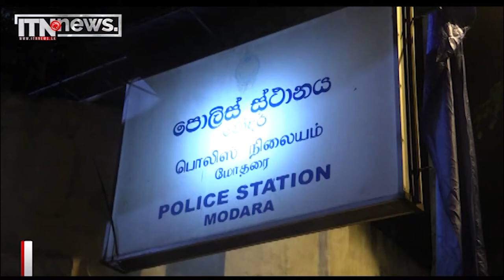දමිතා අබේරත්නට ඇප